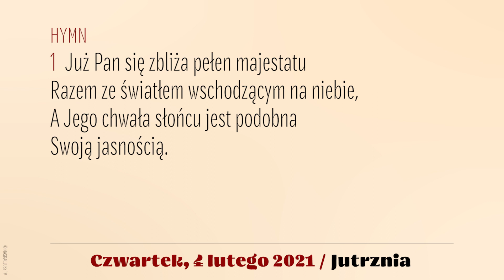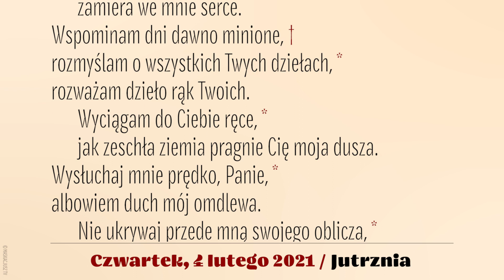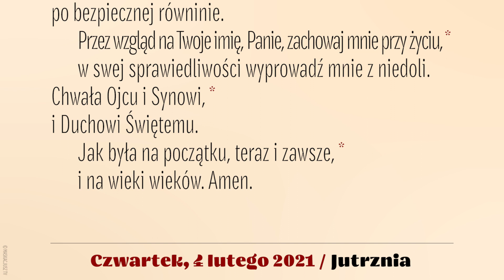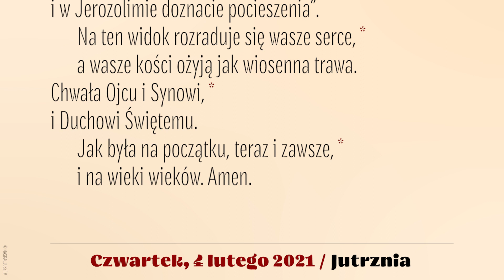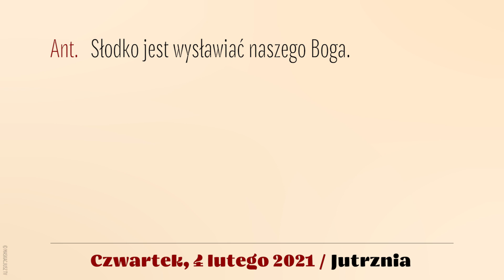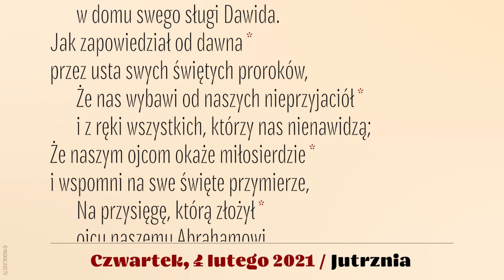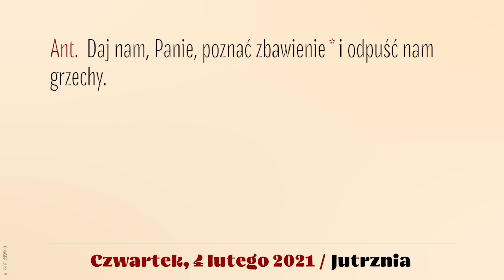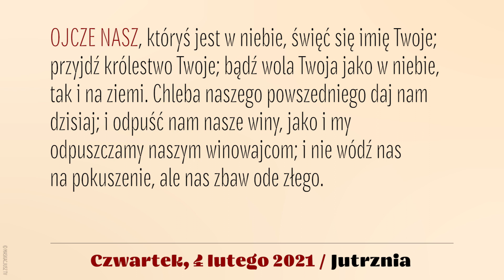Jutrznia | 4 lutego 2021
Brewiarz | Jutrznia
4 lutego 2021
IV tydzień okresu zwykłego
Czwartek

Śpiew: Rafał Maciejewski
Lektor: Łukasz Głowacki
Montaż: MASKACJUSZ TV